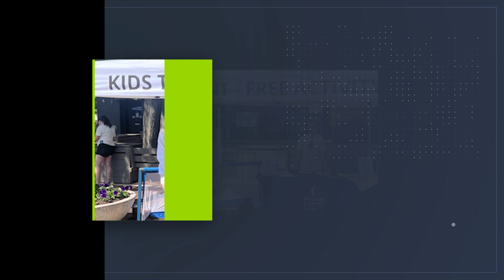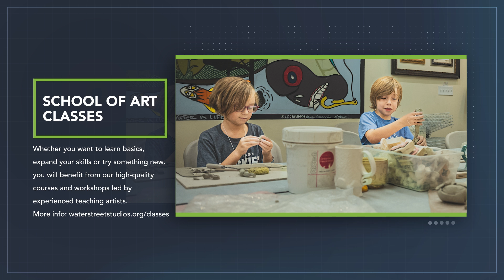Water Street Studios - Fall Schedule